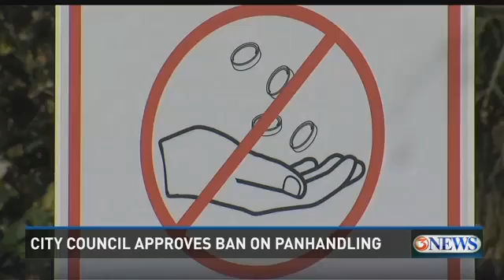Panhandling Ban Passes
The city of Corpus Christi is urging people to keep the change.  Story by Bill Churchwell